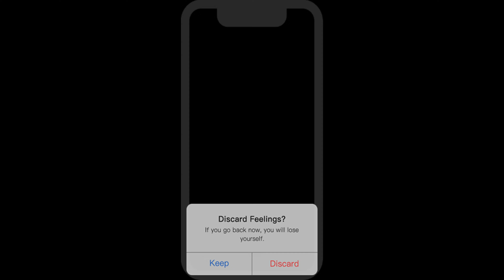The Inquisition | Nightmares - The Damned #2 | Warhammer 40K Lore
Dark Millennium | Warhammer 40,000: Labyrinth of the Damned (Part 2 of 3)
Grimdark Audio | Warhammer Lore

🎬 This Story is Focused Around: Chaos / Inquisition
🎬 Brief Summary: Warhammer 40,000: Labyrinth of the Damned
 ◻ ◻ In the grim darkness of the 41st millennium, Inquisitor Malachi and his retinue venture into the malevolent Labyrinth of the Damned, seeking secrets to save humanity from Chaos. As they navigate the shifting horrors, their unity, faith, and resolve are tested against their deepest fears. "Labyrinth of the Damned" is a harrowing tale where salvation and damnation blur in the eternal battle for the soul of the Imperium.

 🌻 Comment, Like if you thought i t was a fun listen! C:
 🌼 I post every week or so!

Other Grimdark Audiobooks:
💿 "Dark Millennium | Void Battles: Battlefleet Kharax, Part 1"
 ◻ ◻ [TBD]
💿 "Dark Millennium | Void Battles: Battlefleet Kharax, Part 2"
 ◻ ◻ [TBD]
💿 "Dark Millennium | Void Battles: Battlefleet Kharax, Part 3"
 ◻ ◻ [TBD]
📀 "Dark Millennium | Void Battles: Battlefleet Kharax, All Parts"
 ◻ ◻ [TBD]

📀 "Dark Millennium | Hell's Drop: Helldivers, All Parts"
 ◻ ◻ [TBD]

📀 "Dark Millennium | Labyrinth of the Damned, All Parts"
 ◻ ◻ [TBD]

"visual storytelling" "audio narration" "dramatic reading" "interactive audiobooks" "grimdark fantasy" "dark and gritty" "mature themes in fantasy" "bleak fantasy settings" "Warhammer 40K lore" "Space Marine battles" "Warhammer 40K stories" "Imperium of Man" "cosmological fiction" "space opera stories" "galactic adventures" "universe exploration tales" "horror story" "supernatural thriller" "ghost stories" "psychological horror" "cosmic horror" "Lovecraftian horror" "alien terror" "unknown cosmic fear"